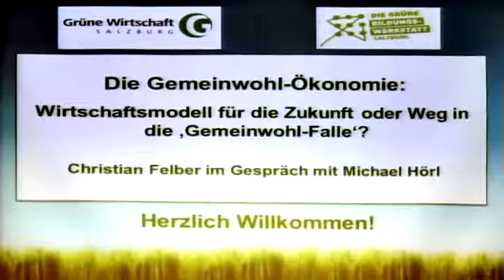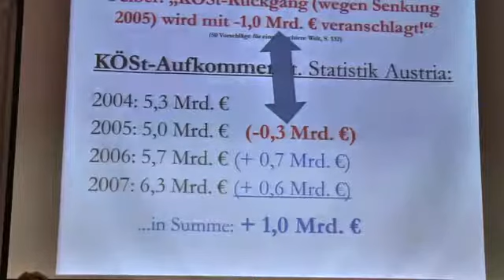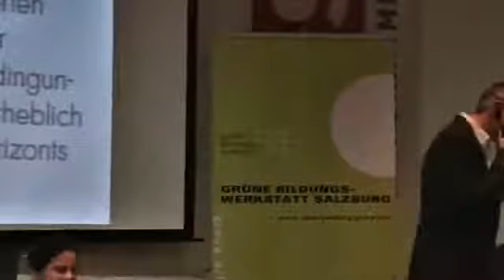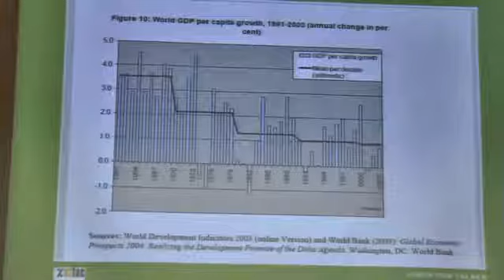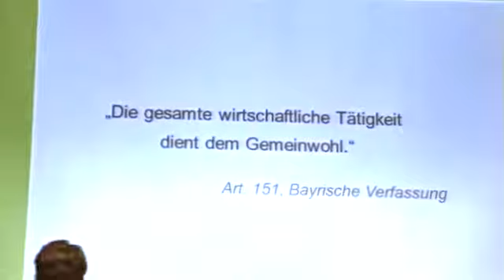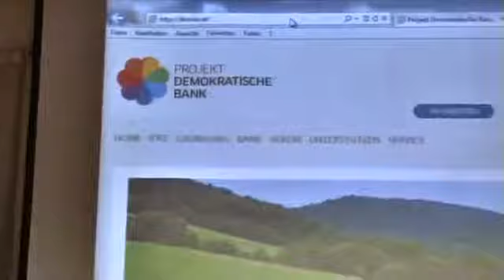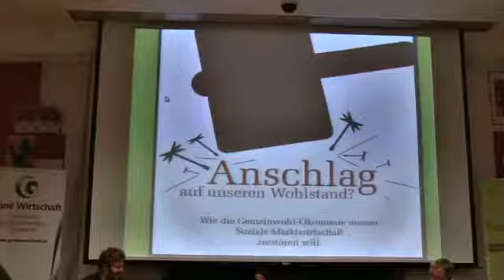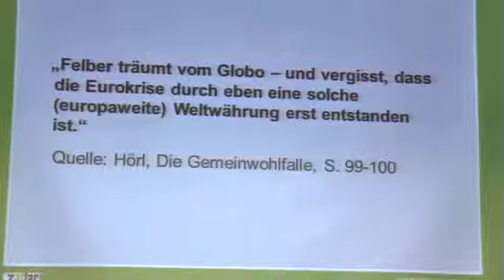Gemeinwohl-Ökonomie auf dem Prüfstand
Der Salzburger FH-Lehrer Michael Hörl wirft dem vielfachen Buchautor Christian Felber "Aufhetzung", die Verwendung "falscher Fakten" und "Lüge" vor. Im Festsaal der Wirtschaftskammer Salzburg kam es auf Einladung der Grünen Wirtschaft zu einem öffentlichen Begegnungsgespräch in vier Teilen:

Teil 1: Überprüfung der Fakten
Teil 2: Kerninhalte der Gemeinwohl-Ökonomie (Start 56:40)
Teil 3: Vorgangsweise (Start 2:02:20)
Teil 4: Publikumsdiskussion (Start 2:13:33)